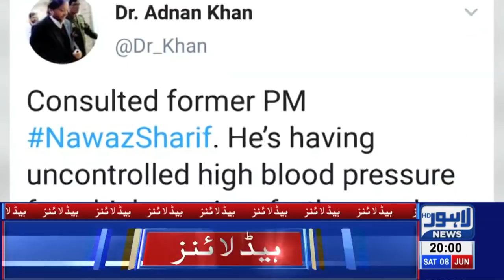First Line Introduces in Lahore | 08 PM Headlines – 8 June 2019 | Lahore News HD